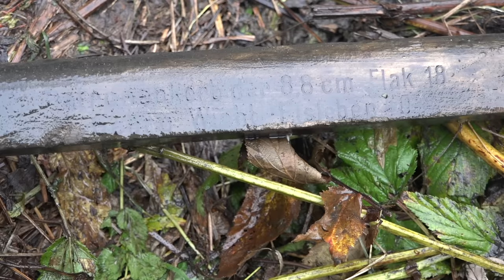Раскопали военный Блиндаж с оружием, Что на дне? Раскопки Юрий Гагарин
Telegramm с секретными фото находок yuriy_gagarin или ссылка ниже

Когда мы находим солдат стараемся узнать их имена, ищем родственников .
Мы не занимаемся продажей находок.
 Если находим Немецких солдат, то передаем  их местонахождение в организацию, которая  занимается поиском немецких солдат в России.
Зарплату нам не платят. Часть затрат окупают ролики на Ютюбе и реклама в этих роликах